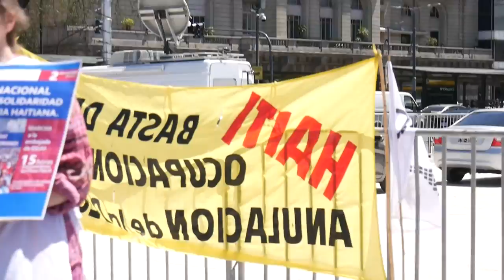Buenos Aires_acto contra la invasión en Haití frente a la Cumbre de la Celac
Organizaciones políticas, sociales, de derechos humanos y partidos políticos se reunieron frente a la cumbre de la CELAC para denunciar la nueva intervención en Haití , disfrazada de humanitaria, y exigir a los gobernantes de Argentina que no avalen esta nueva agresión al pueblo haitiano.